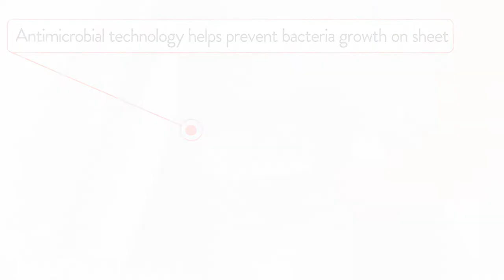Kolcraft Healthy Lite Portable Bassinet with Antimicrobial Sheet Protection (Model KB072)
The Kolcraft Healthy Lite Portable Bassinet helps create a fresh sleeping surface for your newborn in a lightweight, portable frame.  The machine washable fitted bassinet sheet offers antimicrobial technology to help prohibit the spread of bacteria and neutralize odors on the sheet.  A flat, yet supportive mattress pad provides comfort for your little one and is waterproof for easy cleaning.  Weighing less than 10 lbs., this portable bassinet can easily be moved from room-to-room at home, plus it is perfect for an on-the-go sleeping solution for baby.  The Kolcraft Healthy Lite Portable Bassinet folds down into a compact size and includes a convenient, protective carry bag for travel or storage.